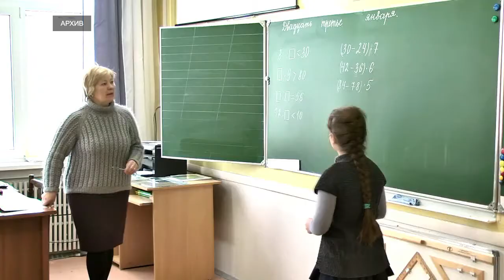В 2020 году зарплаты бюджетников вырастут на 5,4%